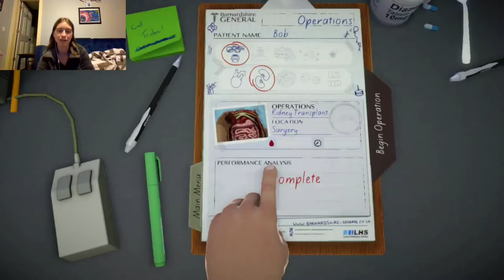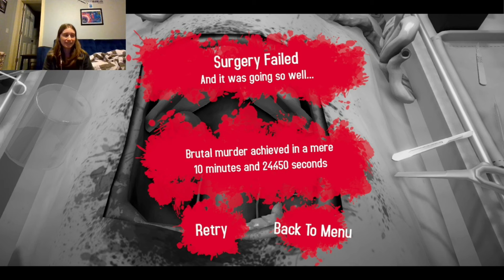Torturing Man in Surgeon Simulator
Half of what I filmed was just me stabbing his organs so a lot got cut out. Here's the link to the heart surgery if you missed it!